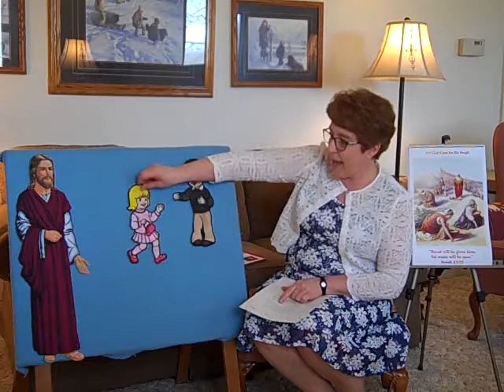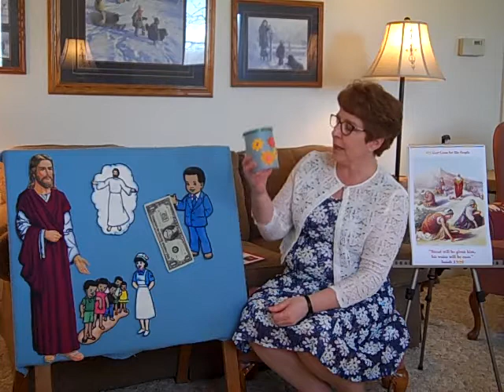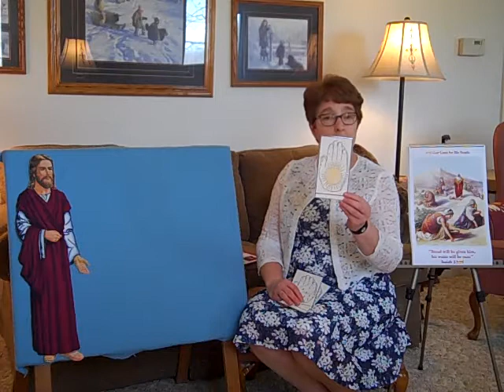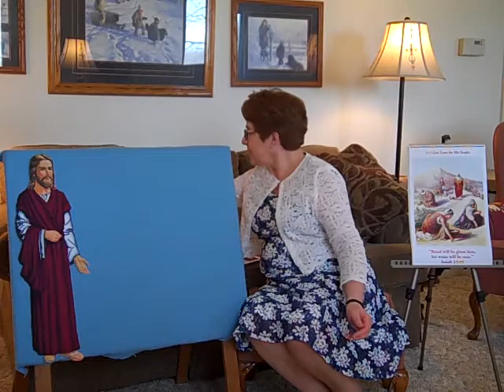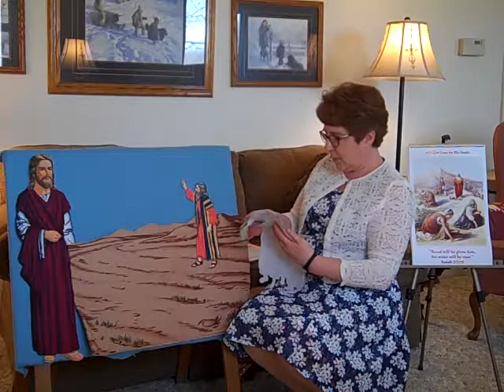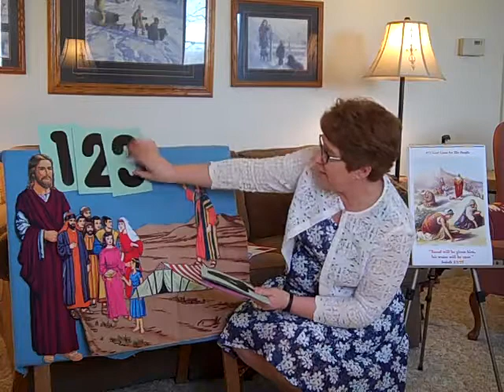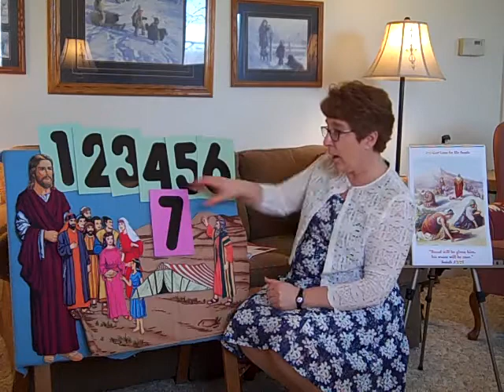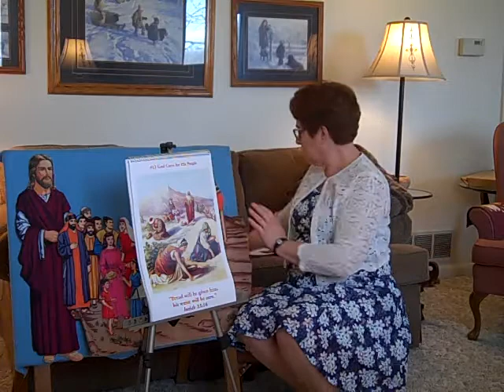Cradle Roll Sabbath School March 20, 2021